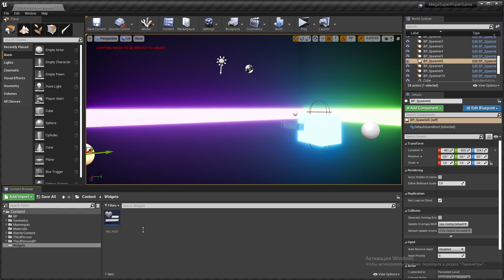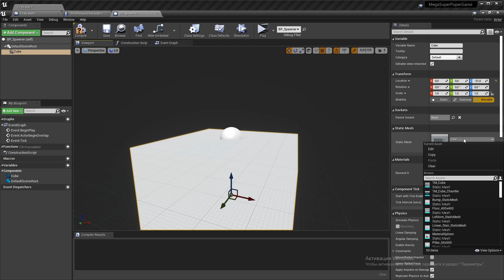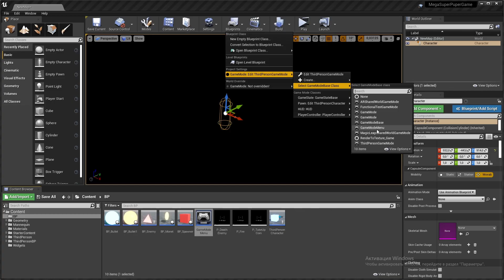СДЕЛАЛ ИГРУ ЗА 1.5 ЧАСА - 2 ЧАСТЬ (Ну за это не стыдно и подписаться)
Стой, не двигайся
Ты читаешь описание?
Редкий вид, дай сфоткаю 📸
А теперь иди в дискордик)